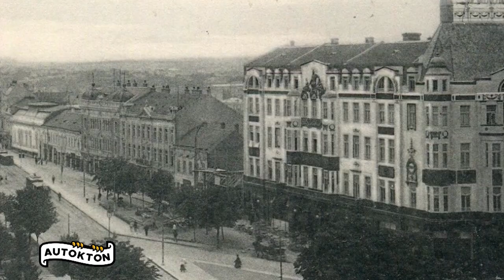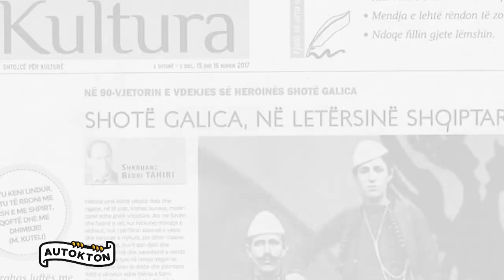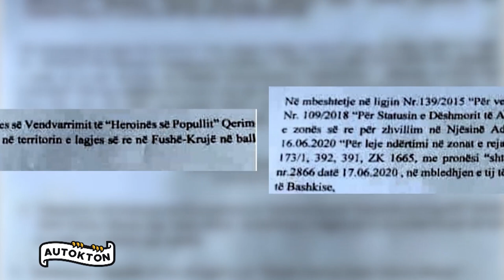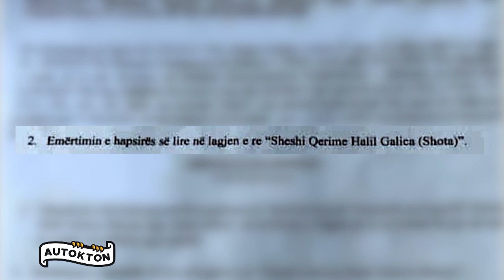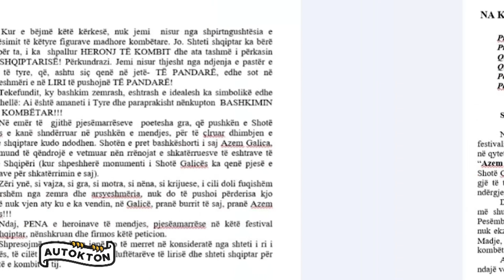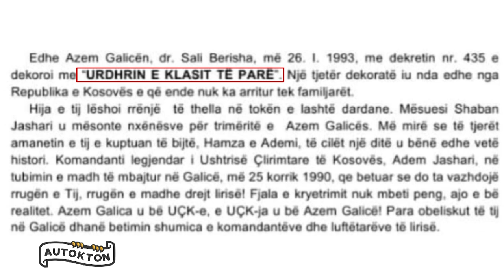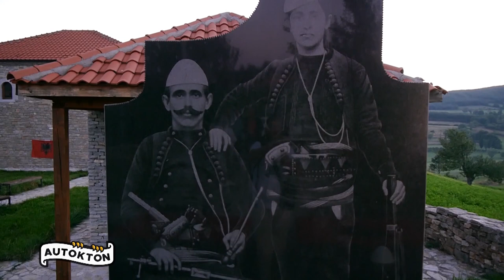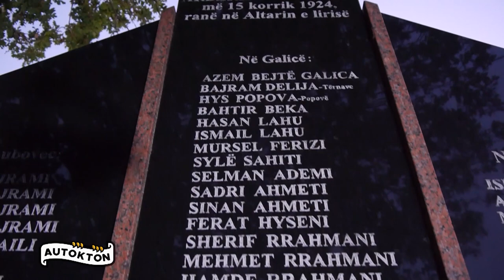AUTOKTON/Shote Galica me tre varre/Një tjetër varr në qytetin e Krujës.Enigma e vendimit të Bashkisë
Një dokumentar historik për dy figura heroike të shqiptarisë, u shfaq sot për herë të parë në ekranin e News 24 me autoren dhe moderatoren Anila Ahmataj.
“Autokton” Një rubrikë e re, brenda të cilës u trajtua çështja e rikthimit të eshtrave të Shote Galicës nga vendi aktual në Fushë-Krujë në kullën në Galicë, aty ku ndodhet edhe varri i bashkëshortit Azem Galica.
Ishte viti 1923 kur qeveria serbe u detyrua të lëshonte pe ndaj luftëtarve shqiptar. Kështu u krijua zona e lirë e Drenicës e cila njihet si Arbëria e Vogël, por nga ana tjetër në Beograd reagimet ishin të ashpëra, në 15-korrik të vitit 1924 ushtria Serbe rrethoi tre fshatra me 1200 ushtarë, nga ku u zhvillua një betejë e përgjakëshme me shumë të vrarë nga të dy palët. U vranë rreth 83-vetë, mes tyre gra dhe fëmijë. Në këtë betejë u plagos edhe Azem Galica i cili nuk u dorëzua kurrë derisa ndërroi jetë në 25-korrik të vitit 1924. Në krye të çetës u vendos Shote Galica, bashkëluftëtarja dhe bashkëshortja e tij, ajo mbeti në mjerim dhe skamje, duke kaluar në Shqipëri me disa fëmijë jetim, nga ku ndërroi jetë në 4-korrik të vitit 1927 në Fushë-Krujë. Vend ku sot aktualisht ndodhet edhe vendvarrimi i saj. Buzë rrugës në Fushë-Krujë ndodhet i gdhendur mbi një pllakë mermeri emri i heroinës, e lënë në harresë të plotë dhe e pambrojtur. Këshilli bashkiak i Fushë-Krujës më 6- korrik të vitit 2020 miratoi vendimin për zhvendosjen e përmendores së vëndvarrimit nga vendi aktual në territorin e lagjes më të re në Fushë-Krujë.